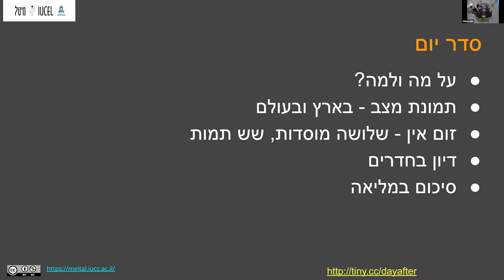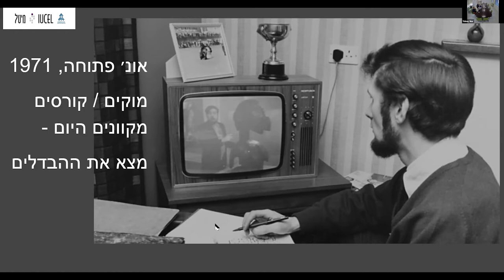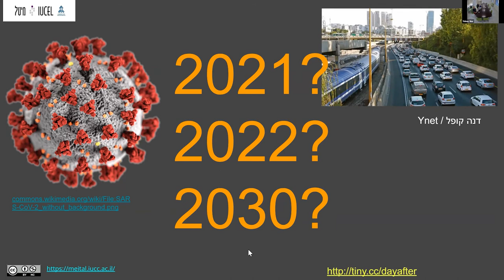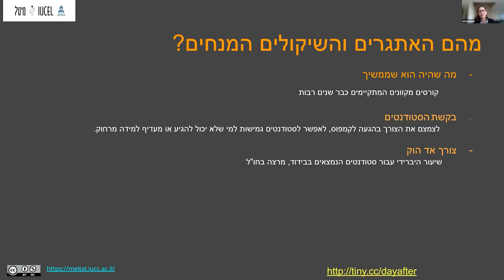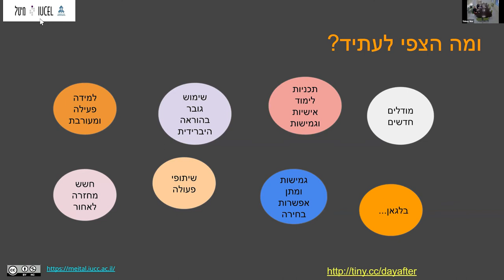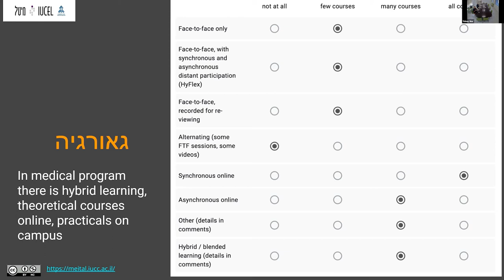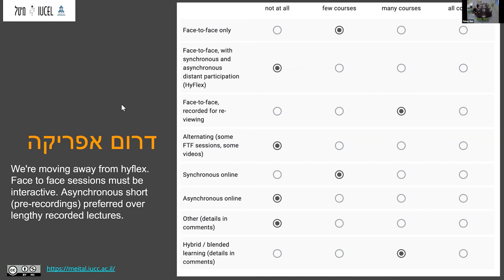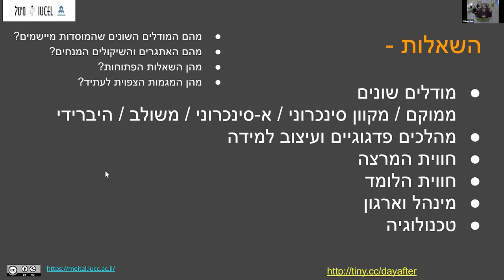בקמפוס ובבית: היום שאחרי השכלה גבוהה פוסט קורנה- פתיחה